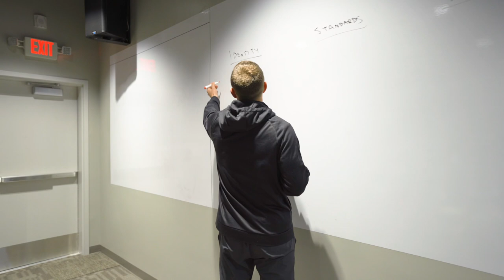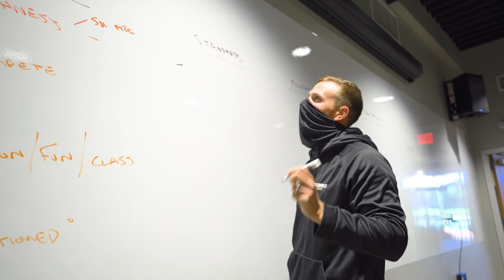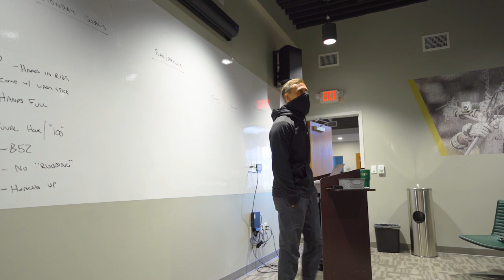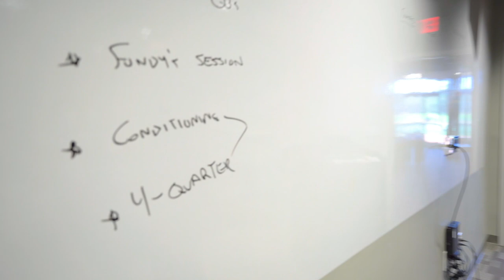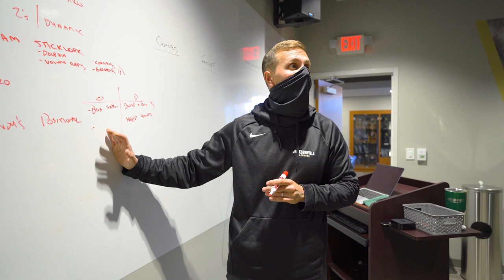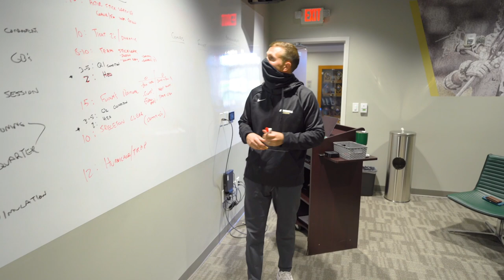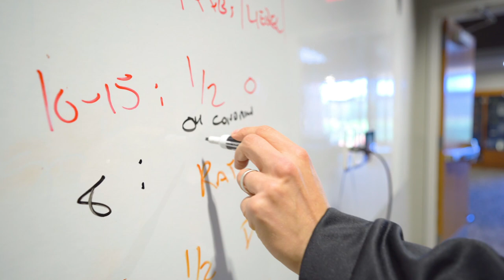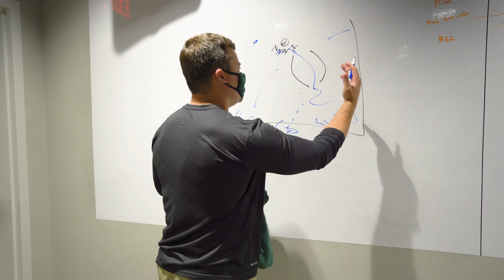2020-2021 Jacksonville Men's Lacrosse Practice Plan Run Through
Ahead of the 2021 spring season, head men's lacrosse coach John Galloway and his staff meet and provide fans with a closer look at how the staff builds a practice plan.